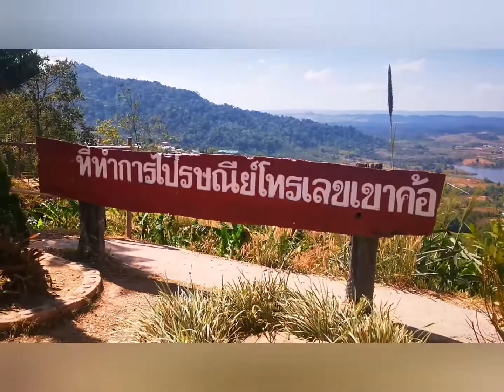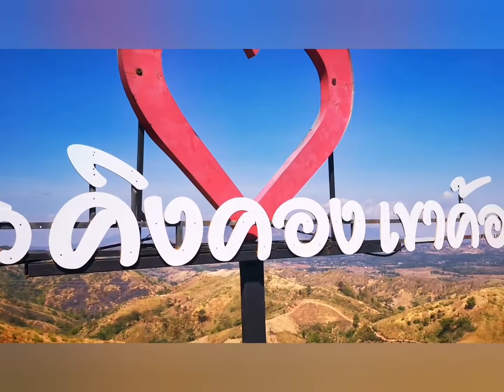ทุ่งกังหัน​ลม​ เขาค้อ​ เพชรบูรณ์​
เที่ยวเพชบูรณ์ เขาค้อ จุดชมวิว ทุ่งกังหันลม และคิงคองตัวโต